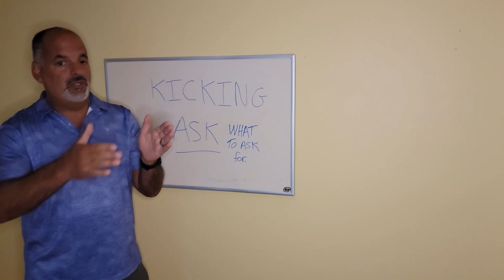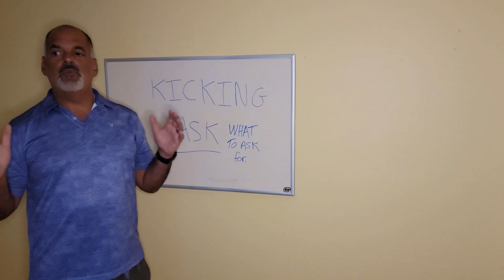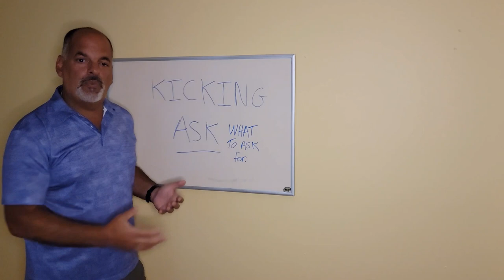Kicking ASK! 3: What to ASK For (How to make a better 60 second commercial)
This video is number three in a series of 5 videos that are designed to help you get more out of networking time and energy.

When you leverage the power of the ASK you're likely to get a lot more AND better quality referrals. This system works even better if you're in a large group or one that meets frequently.

All you need to do is follow this simple five step formula.

This video shares what else you should be ASKing for: hint you can get a lot more than just clients from networking.

Be sure to watch the rest of the videos on System1357.com or right here on YouTube.